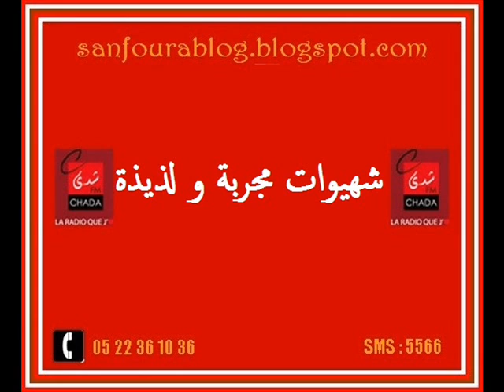بغرير من عند هند من الدار البيضاء 22/05/2014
بغرير
3كيسان سميدة رقيقة
كاس فورص
كاس ياغورت طبيعي
معلقة صغيرة خميرة الحلوة
معلقة صغيرة من خميرة العجين
شوية الملح
الماء حسب الخليط
الطريقة
كناخدو الكل العناصر كنعملوهم في الخلاط معادا الماء اللي كنزيده حسب خفة الخليط شوية بشوية كيطحنو حتى كيبان فقعات بحال الرغوة تم كنعملوه في بانيو يخمر لمدة ربع ساعة ونبداو نطيبو